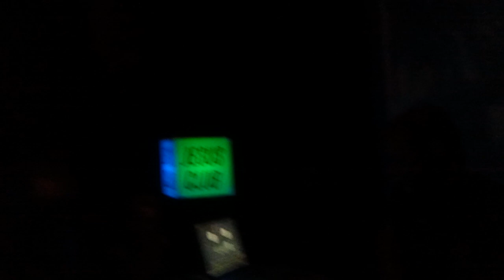Darren Knott aka DK (Ninja Tune / Solid Steel)@spb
Jesus club St. Petersburg